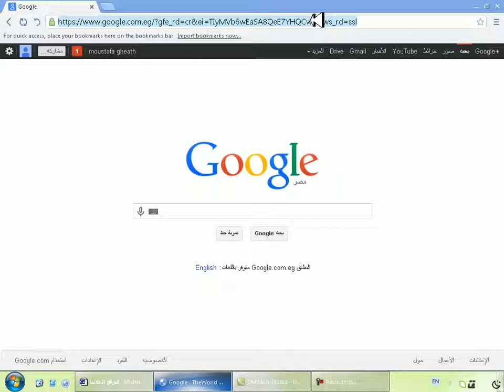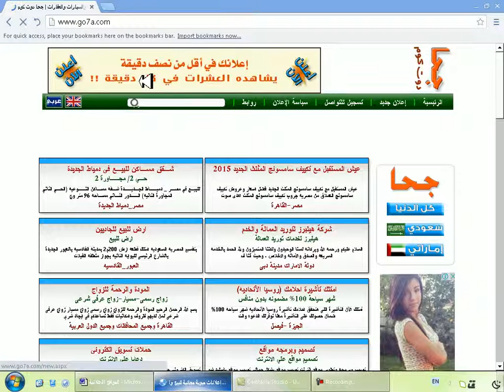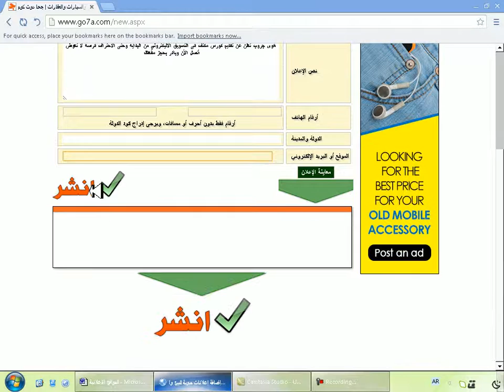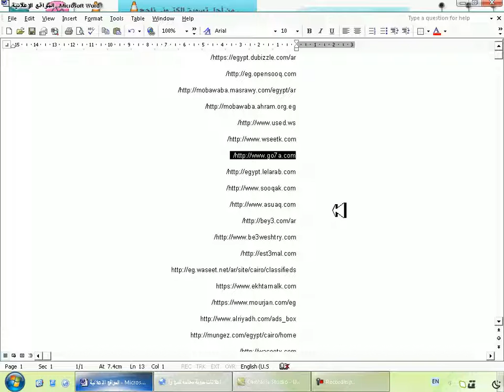التسويق الإليكتروني | دورة التسويق على مواقع الإعلانات المبوبة | موقع جحا